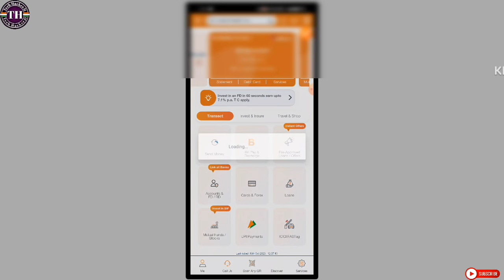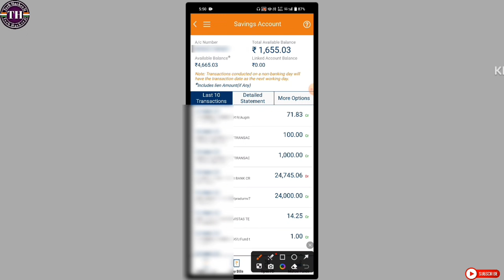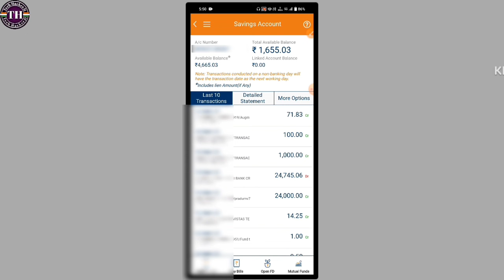Bank account lien amount problem|How to remove lien amount in bank account|lien amount in sbiaccount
🔥bank account lien amount problem
🔥bank account lien amount
🔥how to remove lien amount in bank account
🔥how to remove hold amount in icici bank
🔥bank account money hold problem
🔥kisi bhi bank ka hold amount ko kaise unhold kre
🔥bank account money withdrawal problem
🔥how get money after lien amount
🔥bank account me paisa hold ho jaye to kya kare
🔥bank me paisa hold kyu hota hai
🔥bank ne paisa hold kar liya to kya kare
🔥lien amount problem in bank account
🔥how to get lien amount refund